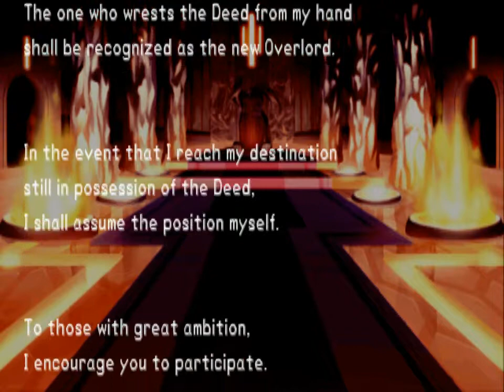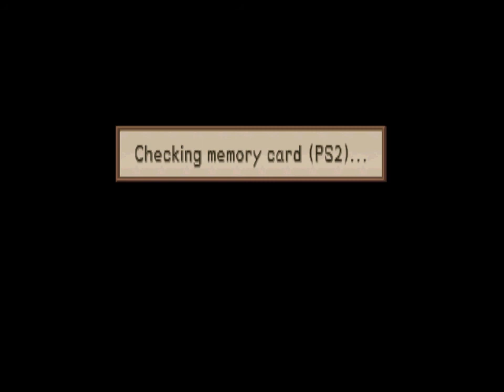Let's Play Disgaea Episode 6 : Laharl's Challenge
Nothing really special happens in this episode.

Disgaea Hour of Darkness by  Nippon Ichi for PS2
All my contributions are reusable as CC-BY-NC-SA